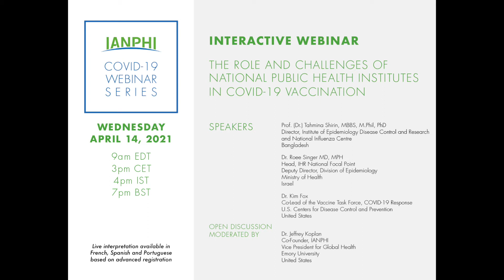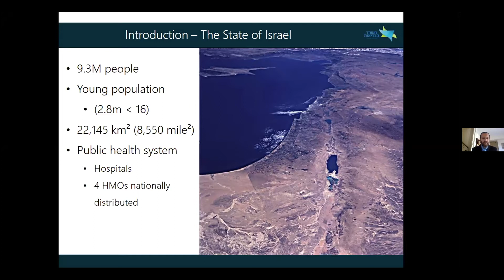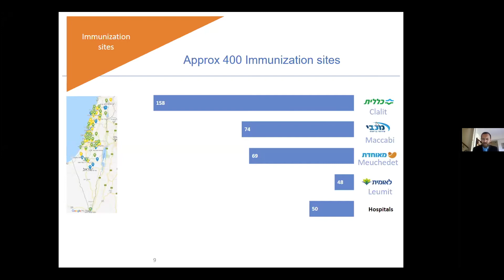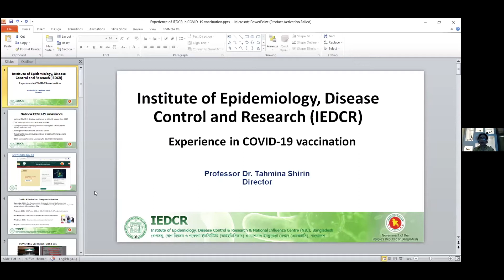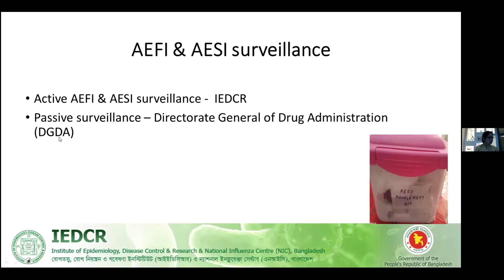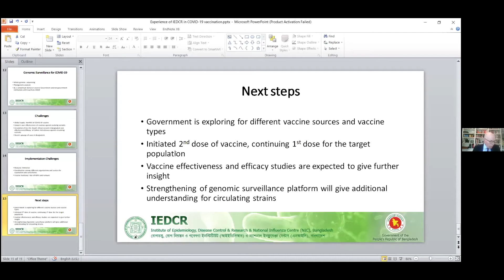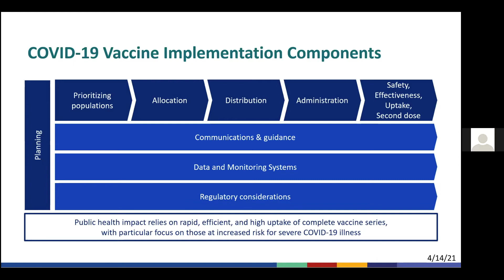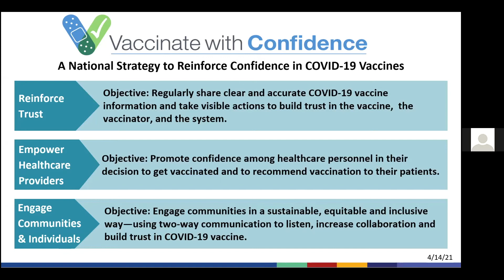IANPHI COVID-19 Webinar: the Role and Challenges of National Public Health Institutes in Vaccination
This webinar facilitated a high-level discussion on NPHIs’ role and challenges in the COVID-19 vaccination. The objectives of the session were to 1) understand and compare the NPHIs’ role and activities regarding COVID-19 vaccination, showing the diversity and regional specificities among the IANPHI network, as well as 2) identify the common challenges encountered by the NPHIs regarding COVID-19 vaccination, and 3) show how they are facing them by sharing good practices and discussing with the IANPHI membership.

Speakers:
- Dr. Roee Singer MD, MPH,
Head, IHR National Focal Point, and
Deputy Director, Division of Epidemiology,
Ministry of Health,
Israel
- Prof. (Dr.) Tahmina Shirin, MBBS, M.Phil, PhD,
 Director, Institute of Epidemiology Disease Control and Research and National Influenza Centre,
Bangladesh
- Dr. Kim Fox,
 Tri-Lead of the Vaccine Task Force, COVID-19 Response
, U.S. Centers for Disease Control and Prevention,
United States

Moderated by Dr. Jeffrey Koplan,
Co-Founder, IANPHI
, and Vice President for Global Health,
Emory University
, United States